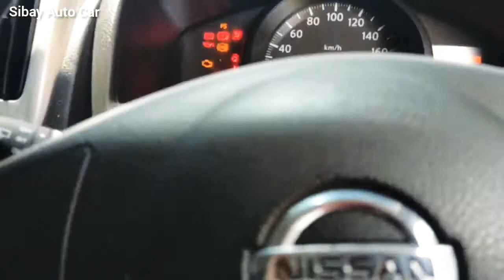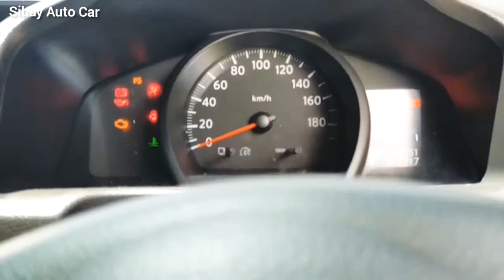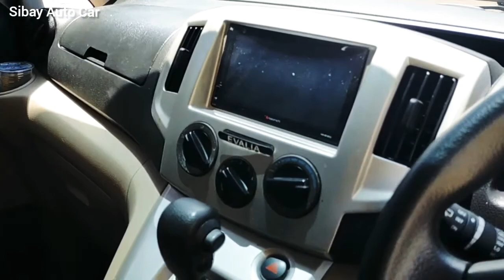NISSAN EVALIA RASA ALPHARD - JUAL BELI MOBIL BEKAS PONTIANAK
Nissan Evalia XV 2016 metik
Pajak hidup - mobil mulus
Lokasi kota Pontianak 115  juta nego
Cek aja sepuasnya

Terimakasih insyaallah ketemu lagi dengan Vido saya Berikutnya. !!!